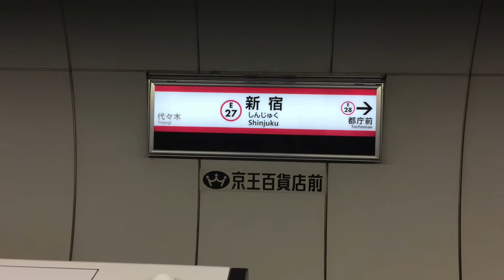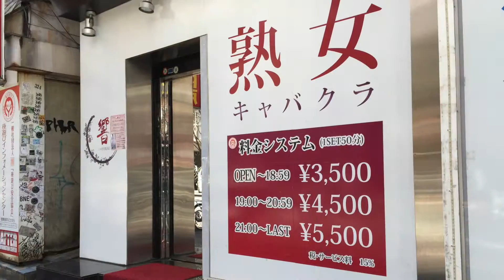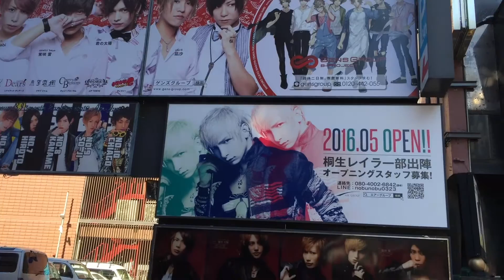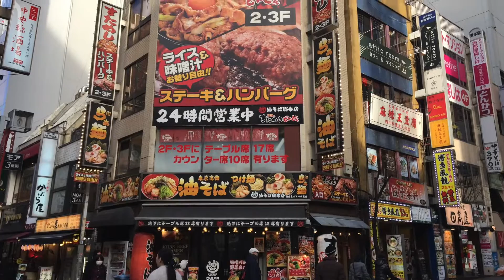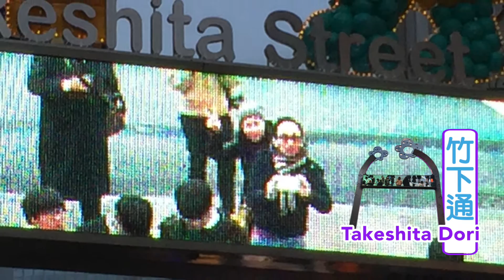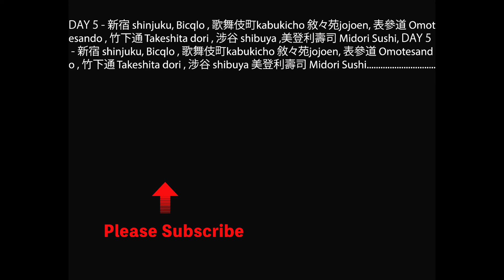[東京旅遊] Tokyo Trip 東京之旅 2017 Keep Walking - Day 5 (english subtitle, turn on CC)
Visit Place:
新宿 shinjuku, Bicqlo , 歌舞伎町kabukicho , 敘々苑jojoen,
表參道 Omotesando , 竹下通 Takeshita dori , 涉谷 shibuya